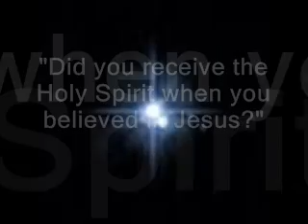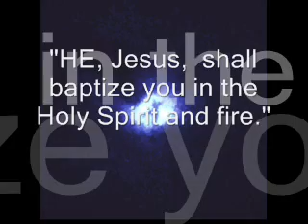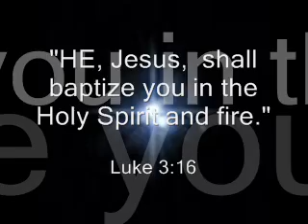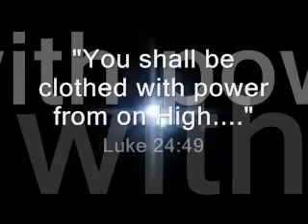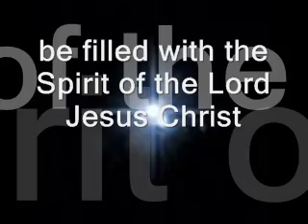The GIFT.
Jesus said, "Believe in God.  Believe also in Me." :: (Gospel John 14:1)

Have you personally believed?

---then,  The GIFT is for you.

[*Video-Heisnear.com / Music-Terry MacAlmon]